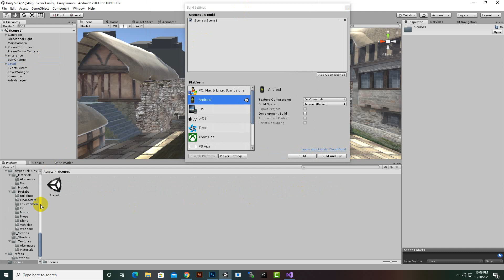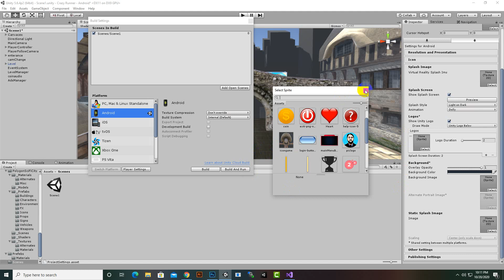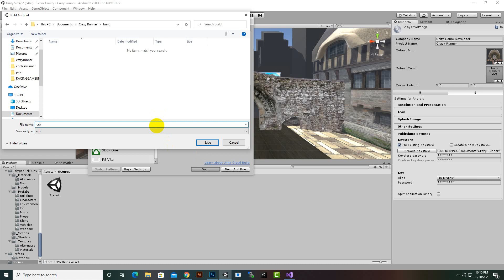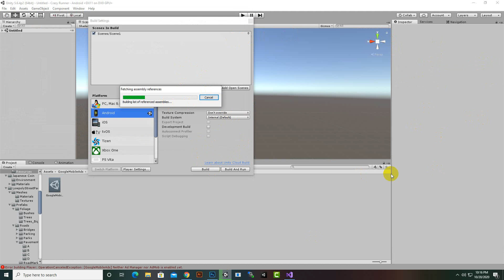Build Unity Game For Android #47 | Endless Runner Game Course Unity 3d In Urdu/Hindi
Endless(Infinite Runner) game for android course in urdu/hindi is detailed course for beginners to advance students. at the end of this course you will develop a complete endless runner game from scratch.